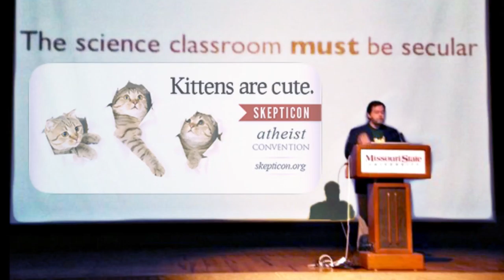Poetry For Skeptics - Victor Harris Jr. - Skepticon 9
Special thanks to the Intro Dinosaur voice actors:
Owen Bertram
Theo
Aidan
Braxton